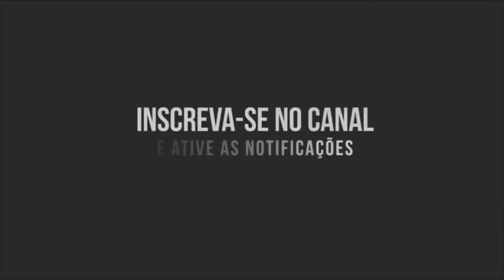INFLUENCER VIVENDO COM CÂNCER TERMINAL: ISABEL VELOSO forte mensagem e emociona o BRASIL e o MUNDO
INFLUENCER cristã com CÂNCER TERMINAL deixa forte mensagem e emociona o BRASIL e o MUNDO